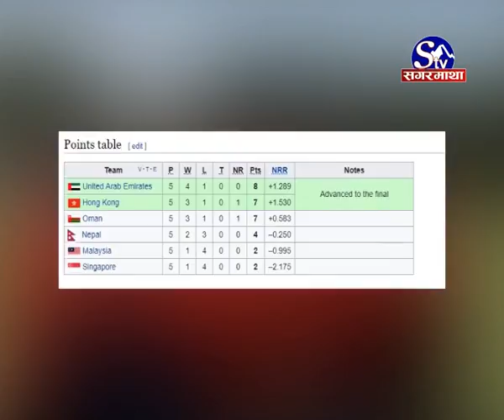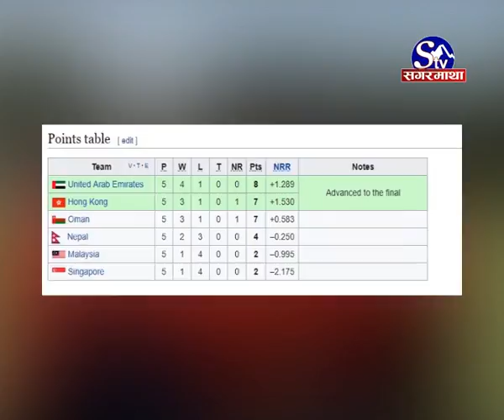यसरी तुहियो एशिया कप खेल्ने सपना । नेपालको यात्रा समाप्त ।